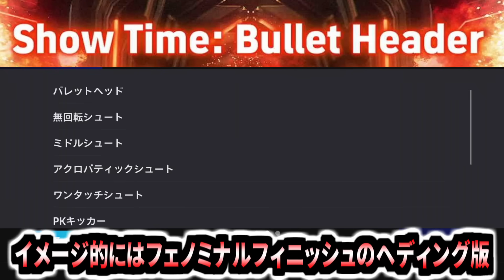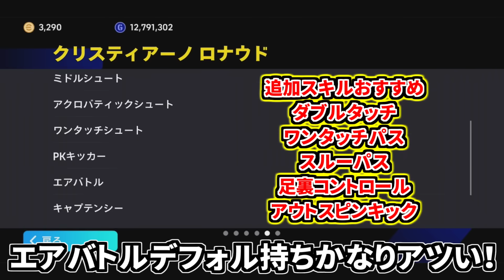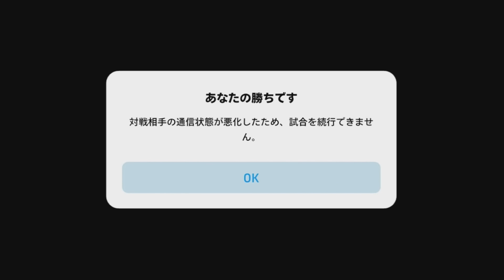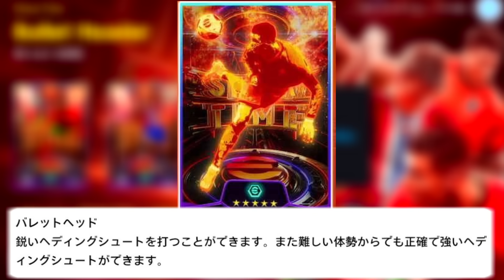【弾丸覇者!!!】新スキルバレットヘッド持ちロナウド使用！空中戦GK超えバグジャンプヘディングゴール&得点量産バレットヘッドおすすめの使い方はこれだ！【eFootball2024アプリ】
新ショータイムガチャから登場した新登場スキルバレットヘッド持ちクリスティアーノロナウド使用🔥

バレットヘッドはフェノミナルフィニッシュのヘディング版のようなイメージ！難しい体勢からでもバンバン決めることができるので現実のロナウドっぽさがさらに増してる！とんでもないゴールも生まれたのでぜひご覧ください！

CR7カッコ良すぎてデザインだけでも獲得したくなるレベル✨✨

イーフトアプリ動画はこちらから！